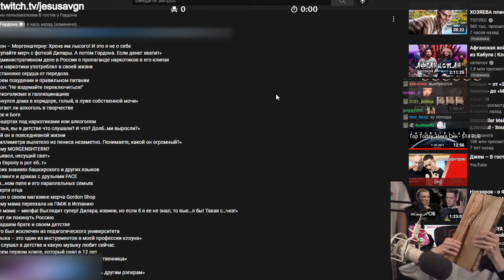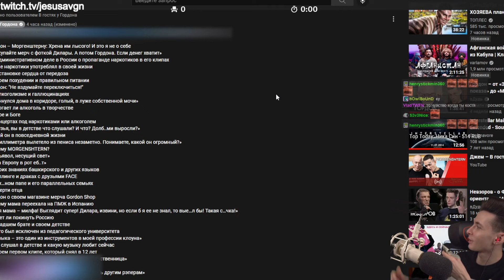ХЕСУСУ ЖОЖО ПРИНЕС БРЕВНО | САМЫЙ СИЛЬНЫЙ ЧЕЛОВЕК НА ЗЕМЛЕ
Привет Всем!